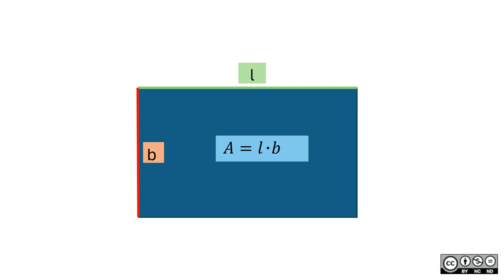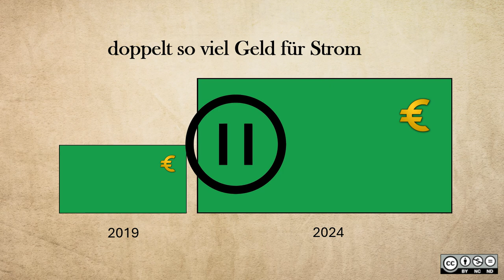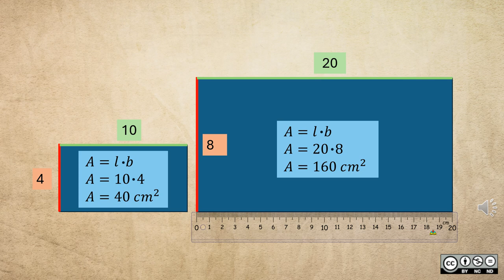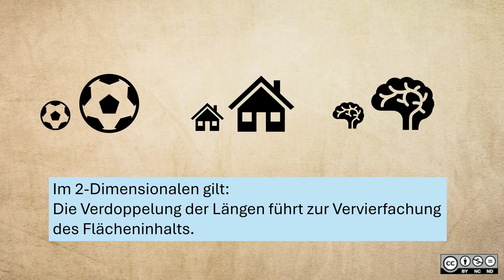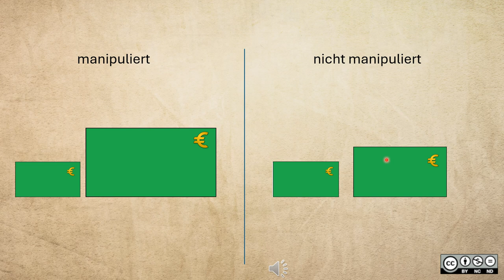Manipulation von statistischen Darstellungen BASIC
Manipulation von statistischen Darstellungen